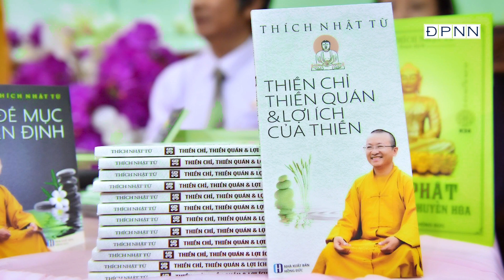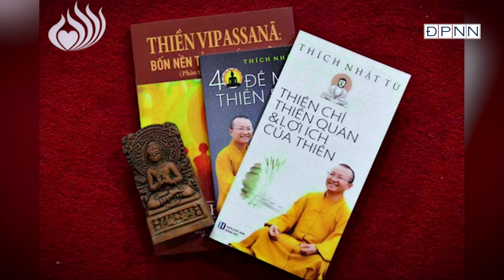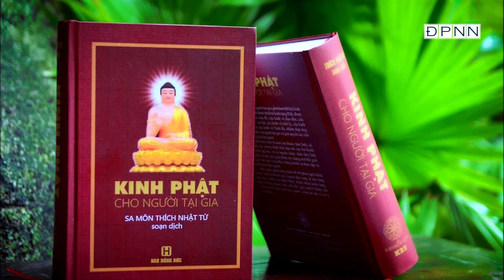Các THỰC TẬP CĂN BẢN cho PHẬT TỬ TẠI GIA | TT. Thích Nhật Từ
TT. Thích Nhật Từ chia sẻ Các THỰC TẬP CĂN BẢN cho PHẬT TỬ TẠI GIA trong khóa tu ngày an lạc tại chùa Giác Ngộ, ngày 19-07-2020
00:00 Giới thiệu pháp thoại
01:39 Làm đệ tử Phật qua Lễ Quy Y
17:19 Ôn lời Phật dạy qua đọc kinh
36:02 Thực tập thiền để làm chủ Thân Tâm
54:20 Tham gia làm Phật sự
© Bản quyền thuộc về Thích Nhật Từ Official
© Copyright by Thích Nhật Từ Official ☞ Do not Reup